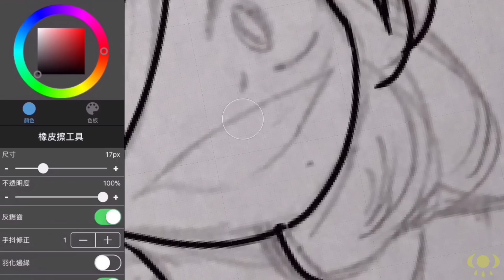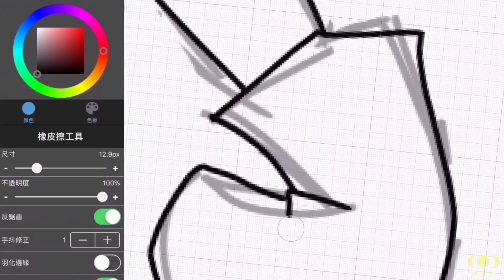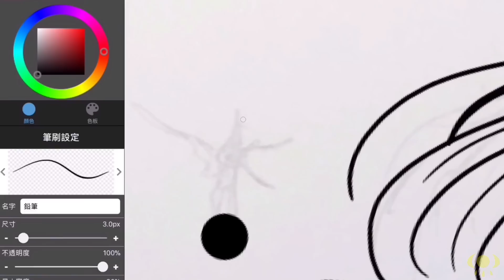Kira v.s Nuonier - SpeedPaint (LineArt) #6 | Yaco’s Art & Collab with Yuki Albarn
Okkkk ! I’m back !
During the last 3 weeks , I had an exam .
And I had been lazy these days XD

But my winter vacation is coming soon .
Maybe I’ll upload lots of video during that time .

It’s time to talk about the Collab .
Yuki asked me one month ago .
And this video finally comes out .
??? (“The character’s is still a secret” by Yuki , but I know the character’s name) v.s Nuonier speedpaint Collab .

I do the line design .
And Yuki does the color part .

Send me fan art by email～

Character :
Nuonier ( UnderEvil ) The soul of hope (determination) .
??? ( Lovetale ) The soul of madness .